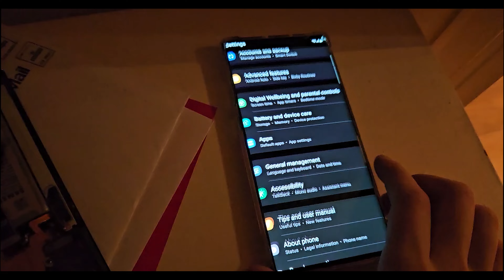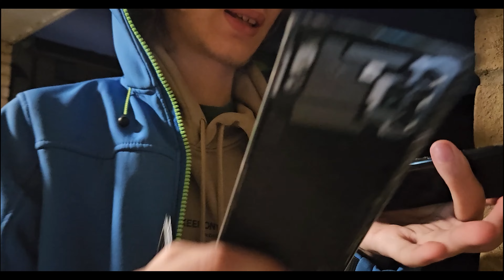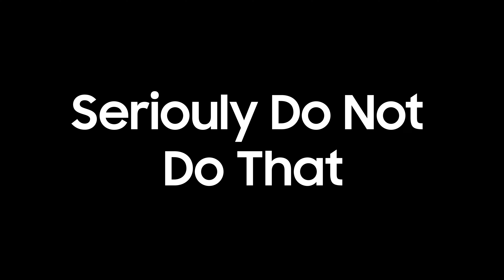BTS Ep2: How I Made The Note 10 + Video For Tik Tok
Big thanks for @amixam_beats Letting to use